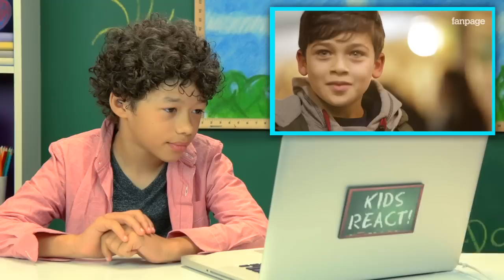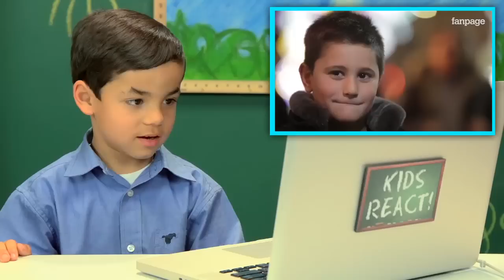KIDS REACT TO SLAP HER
The Kids react to a viral video called, Slap Her.

Video Featured in this Episode:
Joseph, age 9
Samirah, age 9
Krischelle, age 10
Shannon, age 10
Jaxon, age 11
Tyler F., age 11
Marlhy, age 12
Claudia, age 13

KIDS REACT #123 - Slap Her